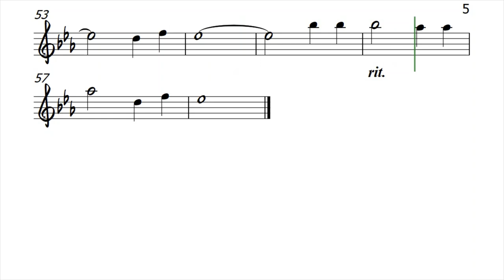Please Release Me ALTO FLUTE Sheet Music Backing Track Play Along Partitura